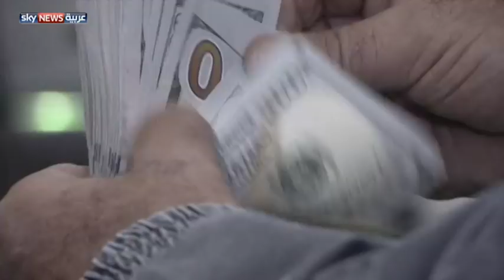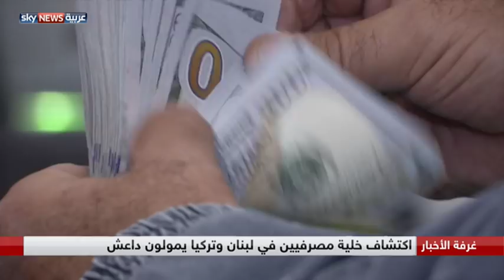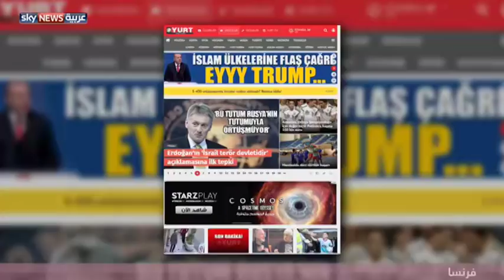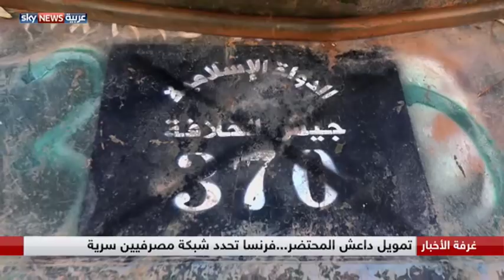تمويل داعش المحتضر...فرنسا تحدد شبكة مصرفيين سرية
رغم اندحار تنظيم داعش في كل من العراق وسورية وتلاشي مصادر تمويله التي اعتمد عليها طيلة الأعوام الأخيرة في هذين البلدين، ما تزال في جعبة التنظيم بعض الأوراق.